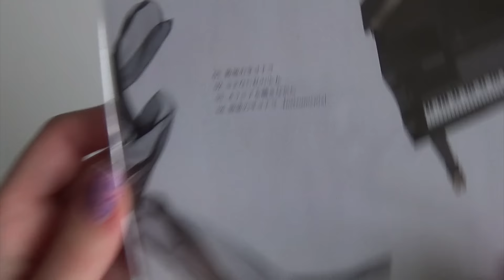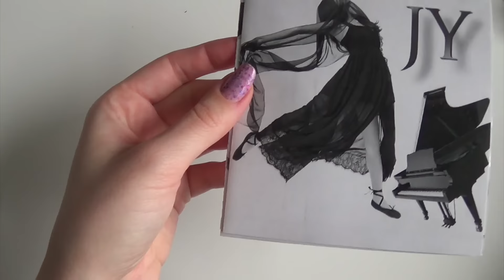Unboxing JY (Kang Jiyoung) 1st Solo Single Album 마지막 이별 最後のサヨナラ Saigo no Sayonara (Korea Version)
Unboxing/Review of Unboxing JY (Kang Ji Young 강지영) First Japanese Solo Single Album (Vol.1) 마지막 이별 / 最後のサヨナラ / Saigo no Sayonara (Korea Edition).
Bought from Catchopcd.

The Album comes with a CD and Lyrics.

Tracks on the CD:
1. 마지막 이별 (最後のサヨナラ)
2. 안녕 나의 소녀 (さよなら私の少女)
3. 올리비아를 들으면서 (オリビアを聴きながら)
4. 마지막 이별 (最後のサヨナラ) -Instrumental-